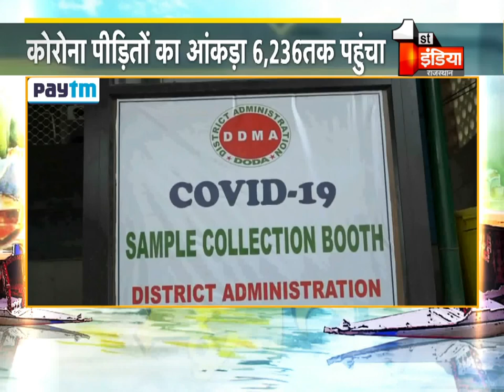देखिए Jammu Kashmir की दिन भर की खबरें | 23 May 2020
About this Video:
See all day news of Jammu Kashmir. 23 May 2020
About Channel: